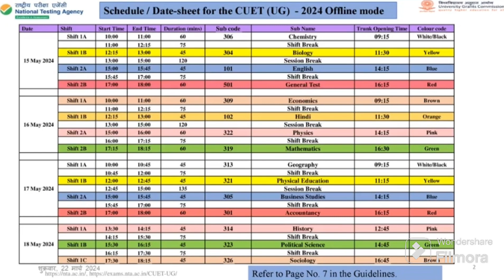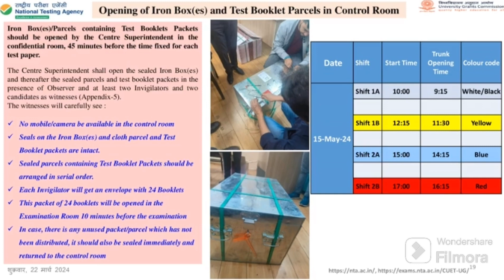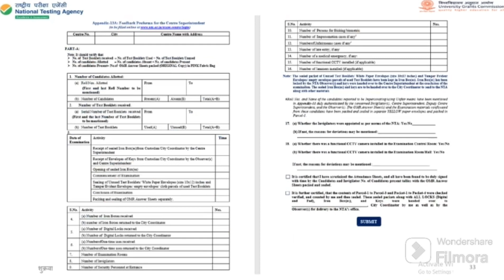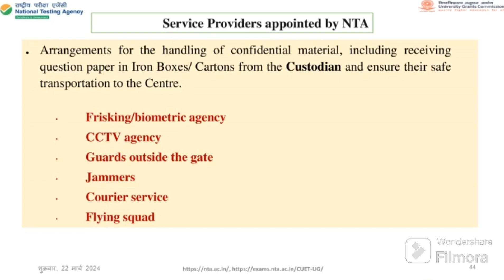One Day Workshop on CUET-2024-05-14 23:10:29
Dr Shally as Resource Person
Participants :410